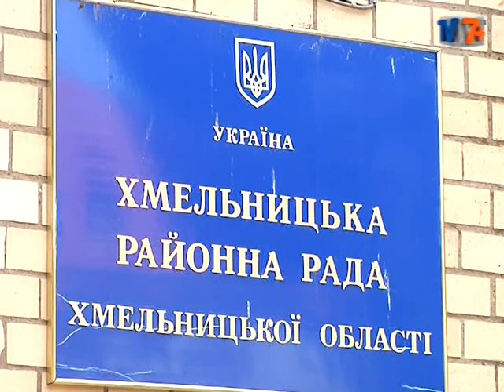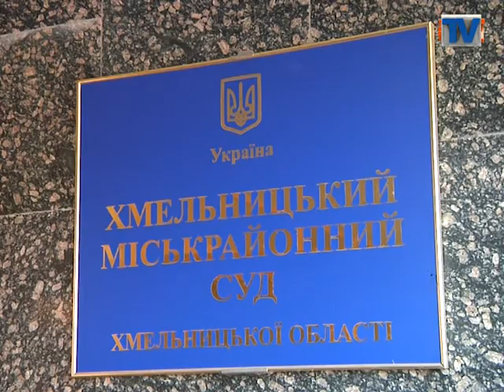Стара влада поверне свої посади?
А поки майданівці  люструють нових керівників держустанов – старі намагаються повернути свої посади. Екс-голова Хмельницької райради Катерина Андрійчук  судиться за справедливість, адже вважає своє звільнення незаконним. Активісти та представники районної установи – геть іншої думки.  Мають докази, що ще у лютому пані Андрійчук сама поставила на голосування питання про дострокове припинення своїх повноважень. Усі подробиці – далі у сюжеті.